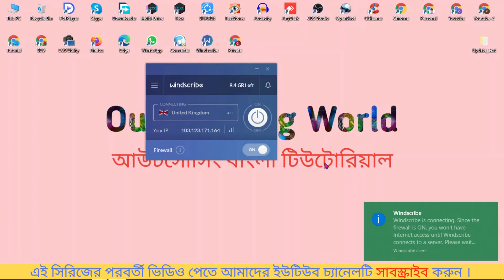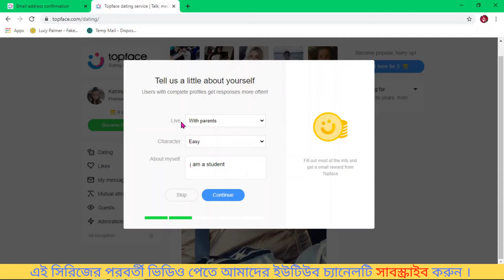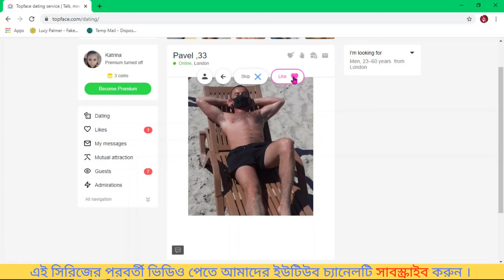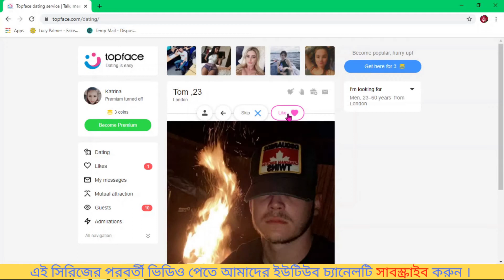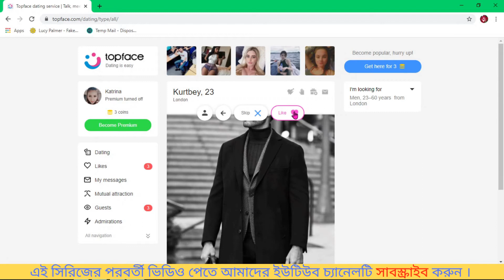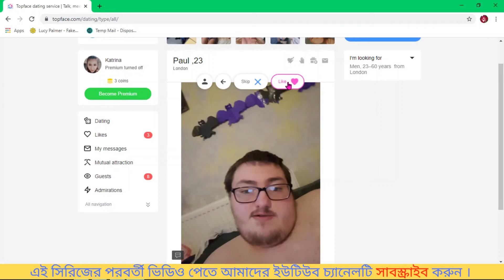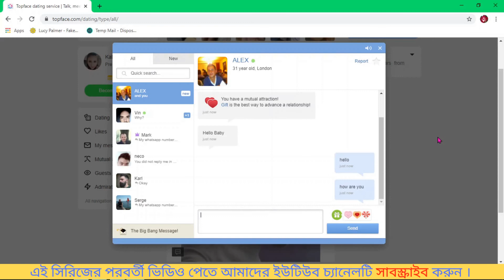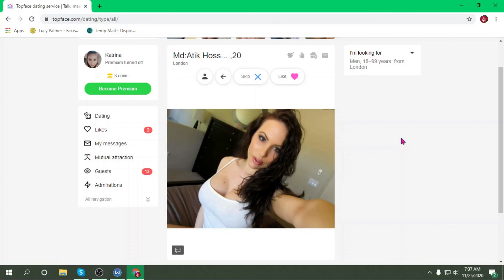How to Create Topface Account Bangla Tutorial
After watching this video you will be able to learn How to create topface account bangla tutorial. How to promot cpa dating offers on topface bangla tutorial and how to create topface account for cpa marketing bangla tutorial.